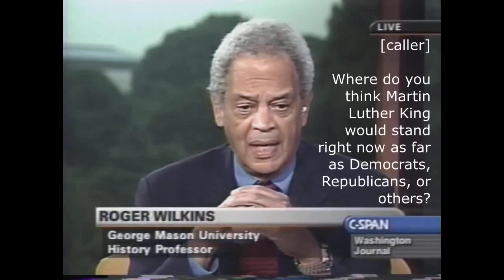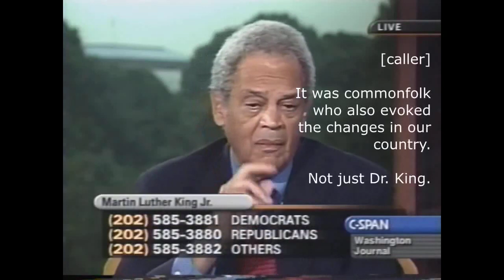Unintentional ASMR Roger Wilkins 3 Interview Call in Excerpts Martin Luther King Civil Rights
Excerpts of a 2002 CSPAN interview/call-in segment featuring professor Roger Wilkins, who talks about the life and political legacy of Martin Luther King, Jr. and the civil rights movement.